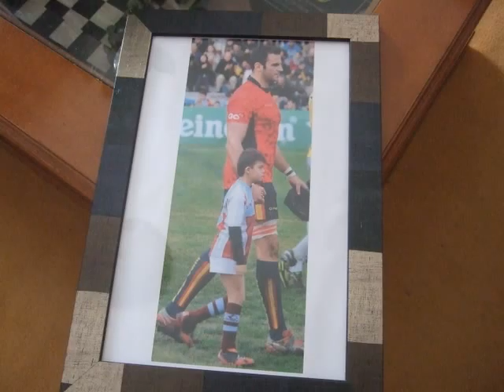Rugby en Madrid.San Isidro-Ingenieros Industriales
Minuto y Resultado
decimoquinta jornada de la 2ªmadrileña